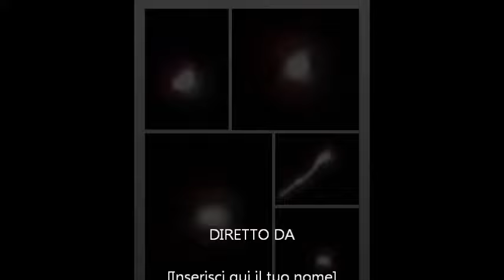O.V.N.I. SFERA DI LUCE STEFANO FARIGU CAPOTERRA 11 DICEMBRE 2011